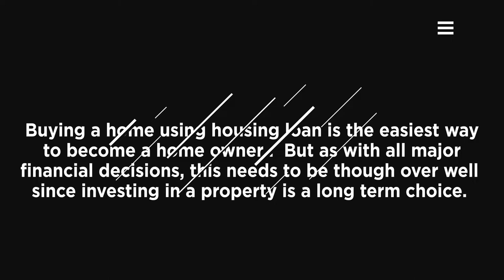🏦 Bank vs Pag-ibig Financing in Buying a House – Which is Better? (2022)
Not every one is capable of paying for their property purchase in cash. That’s why private and government institutions offer housing loans to help buyers own their dream home. When it comes to home loans, there are 2 main financing institutions that offer this: bank and  pag-ibig fund (or home development mutual fund).

Now you may ask, what is the difference between these 2 loan institutions? Which one should I go for? Well in this video, ill be breaking down the difference between the 2.

➜How to Invest in Pag-ibig MP2 in 2021 (Why Invest in MP2) – Guide for Beginning Investors
➜ 🏠The BEST Place to Store Wealth : Top 3 Reasons Why I Invest in Real Estate (and Why You Should too)

0:00​ - Intro
1:19​ - How do you qualify for a loan?
5:51 - LOAN PURPOSE
8:08 - INTEREST RATES
8:35 - Loanable Amount

Alex Zeta
Real estate broker, Lic no 0007755

Hi, I’m Alex, a Real Estate Broker based in Cagayan de Oro City. I started in this industry in 2011 because I love 2 things- real estate and meeting and helping people. Being a broker allows me to do both. I hope you allow me to add value to you as well. I love reading comments from you so please take a second to say “Hi”:)